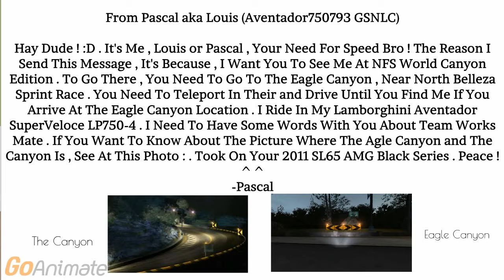White and Black Team Mate !?